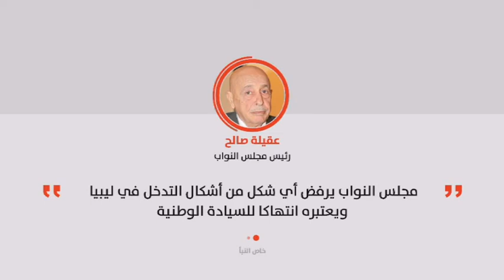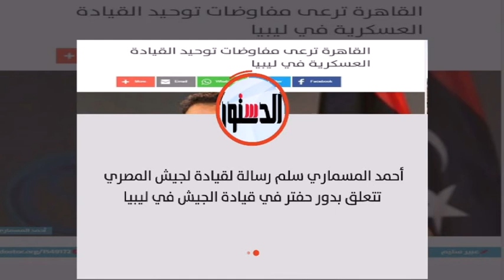موجز السابعة 16/09/2017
موجز السابعة مساء لآخر وأبرز الأخبار من قناة النبأ 16/09/2017